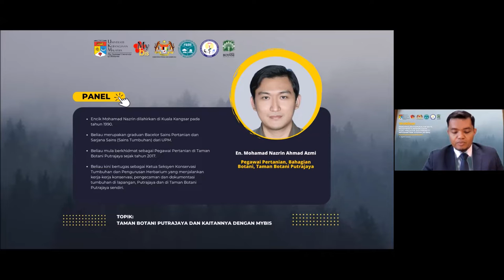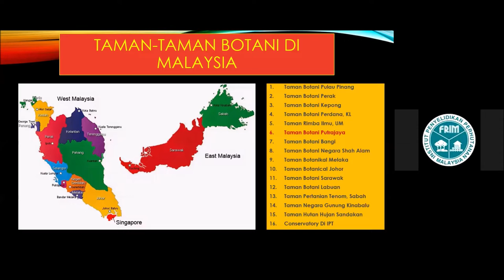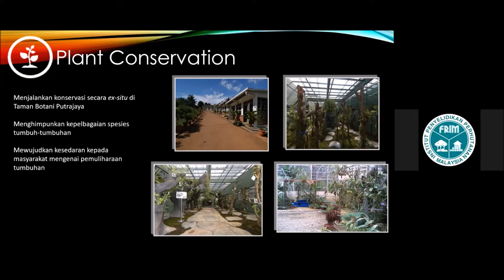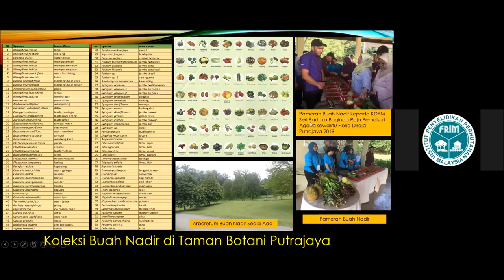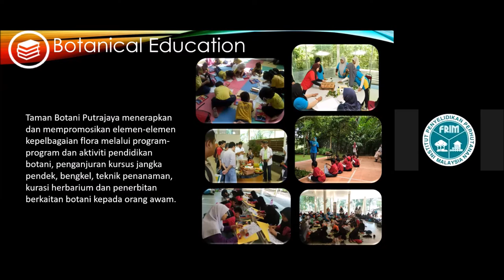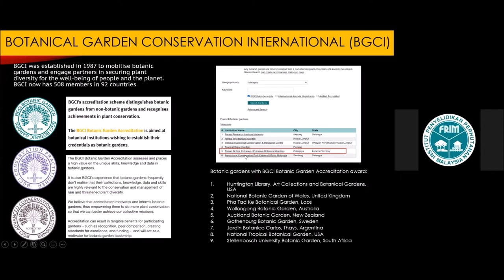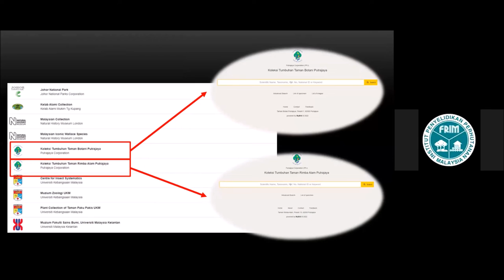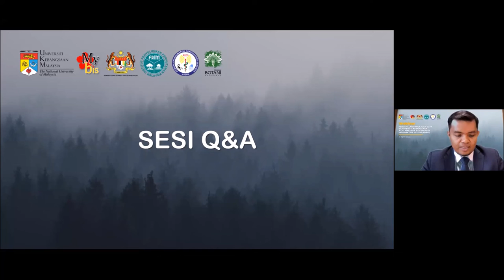Webinar Pengenalan Pangkalan Data Biodiversiti Kebangsaan, MyBIS 5.4.2022 En. Nazrin (Bahagian 3)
Pengenalan Pangkalan Data Biodiversiti Kebangsaan - MyBIS

Taman Botani Putrajaya dan kaitannya dengan MyBIS

Encik Mohamad Nazrin merupakan graduan Bacelor Sains Pertanian dan Sarjana Sains (Sains Tumbuhan) dari UPM.

Beliau mula berkhidmat sebagai Pegawai Pertanian di Taman Botani Putrajaya sejak tahun 2017.

Beliau kini bertugas sebagai Ketua Seksyen Konservasi Tumbuhan dan Pengurusan Herbarium yang menjalankan kerja-kerja konservasi, pengecaman dan dokumentasi tumbuhan di lapangan, Putrajaya dan di Taman Botani Putrajaya sendiri. Mari kita saksikan kaitan Taman Botani Putrajaya dengan MyBIS.